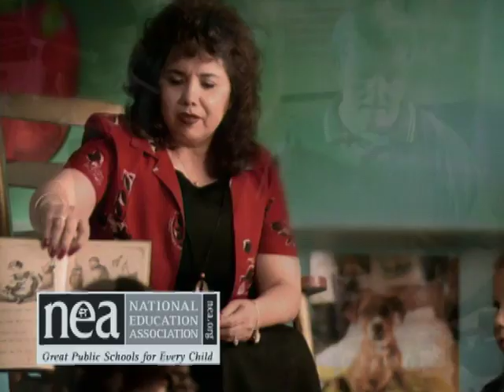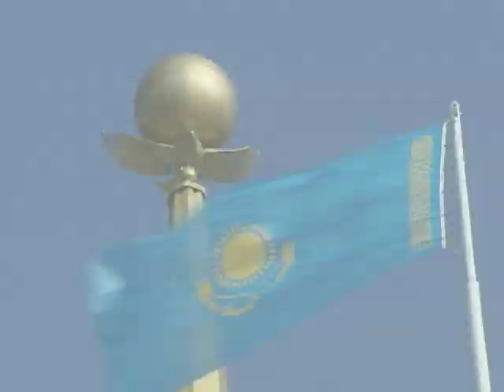This Is America and the World: Ambassador Dino Patti Djalal (Republic of Indonesia)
This week Dennis Wholey speaks with Dr. Dino Patti Djalal, Ambassador of the Republic of Indonesia. Ambassador Djalal explains many aspects of his country, including the fact that Indonesia has the largest Muslim population in the world, the biggest economy in Southeast Asia and a tremendously diverse and complex population.